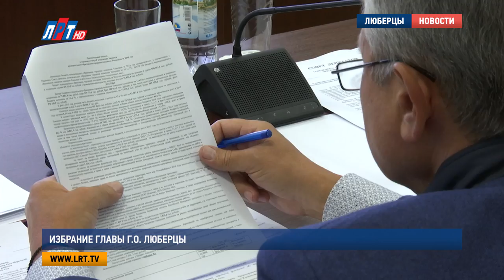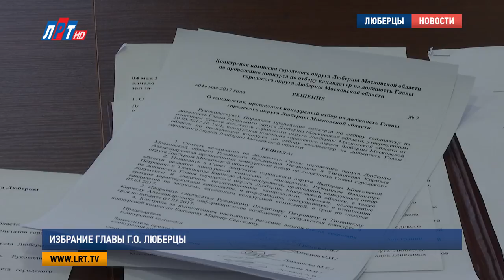Избрание главы г о Люберцы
Состоялось заседание Совета депутатов городского округа Люберцы. В ходе встречи подвели итоги конкурса по отбору кандидатур на должность главы округа. Напомним, ранее была сформирована конкурсная комиссия, в которую, кроме представителей Люберец, вошли три представителя правительства Московской области.

На должность главы городского округа претендовали 4 человека. После рассмотрения заявлений конкурсная комиссия отобрала двух кандидатов -Владимира Ружицкого и Кирилла Тимашкова. Решающее слово оставалось за народными избранниками. До начала голосования председатель Совета депутатов Сергей Антонов зачитал характеристики кандидатов.

Сергей Антонов, председатель Совета депутатов г. о. Люберцы:
"Согласно сведениям, представленным конкурсной комиссией, Ружицкий Владимир Петрович отвечает всем критериям и требованиям, предъявляемым к кандидатуре на должность главы городского округа Люберцы. Имеет большой практический опыт работы в органах местного самоуправления. Тимашков Кирилл Александрович отвечает критериям и требованиям, предъявляемым к кандидатуре на должность главы городского округа Люберцы, имеет опыт работы в органах местного самоуправления".

На заседании присутствовали 31 депутат, 29 из них проголосовали за назначение главой городского округа Люберцы Владимира Ружицкого. Отныне он будет занимать этот пост ближайшие 5 лет. К исполнению своих полномочий Владимир Петрович должен приступить не позднее 8 мая.

Владимир Ружицкий, глава городского округа Люберцы:
"Для меня это достаточно ответственный момент, очень волнительный, хотя, работаю я не один год. Все эти годы мы со многими, кто в этом зале, работаем вместе плечом к плечу, решаем те вопросы, которые мы должны решать для жителей, для территории. И я даю себе отчет, что эти вопросы можно решать, только опираясь на депутатский корпус, на мнение жителей и в плотном взаимодействии с правительством Московской области".

Затем народные избранники продолжили свою работу, в повестке дня было рассмотрение вопросов о принятии за основу проекта решения об исполнении бюджета Люберецкого района за минувший 2016 год. Свои доклады зачитали сотрудники администраций всех пяти городских поселений.

Луиза Егиазарян. Дмитрий Шарапов